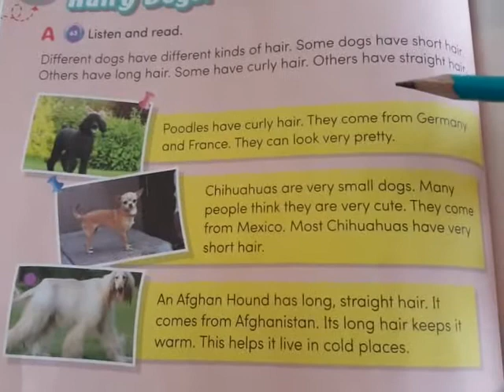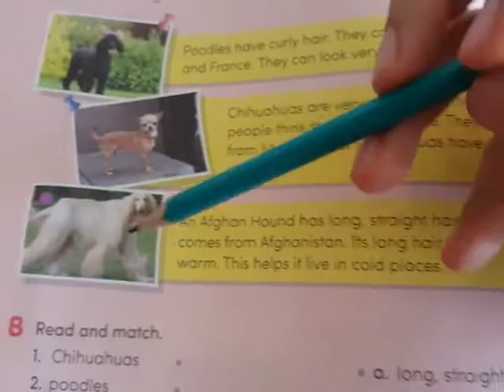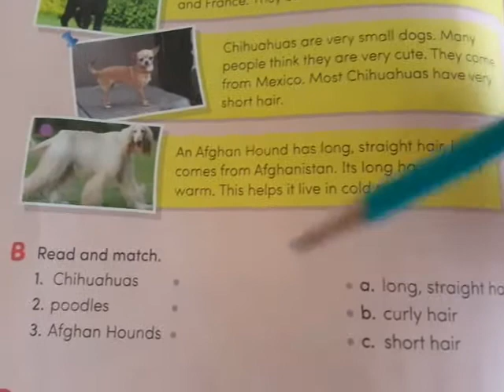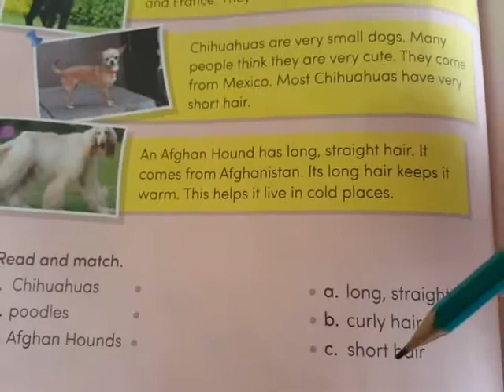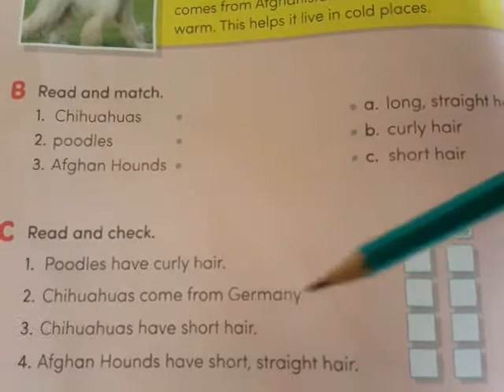Reading "Hairy dogs"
Following a lecture and answering questions related to it.